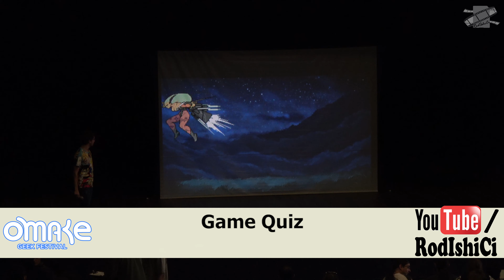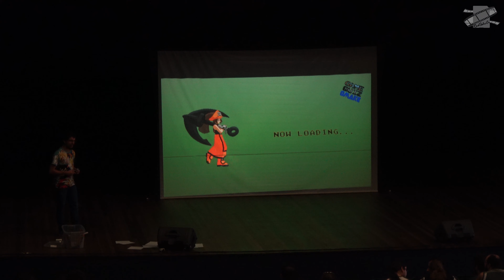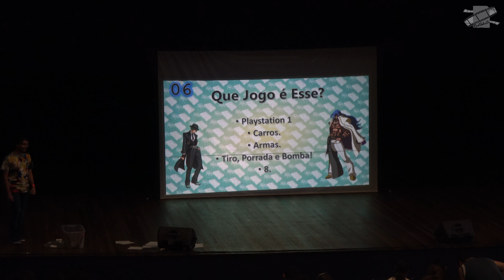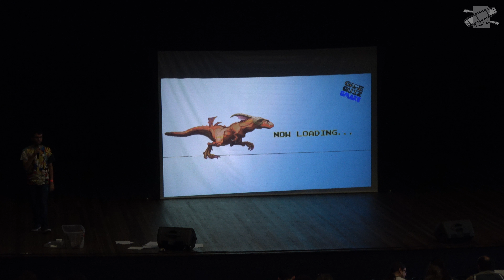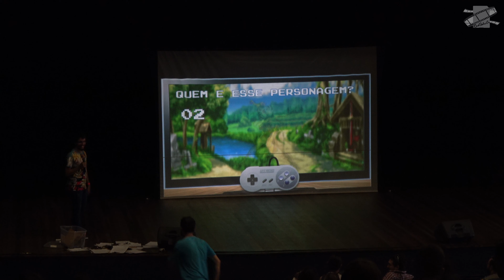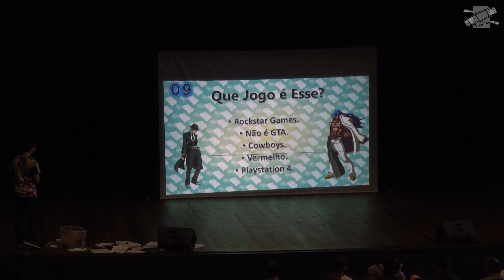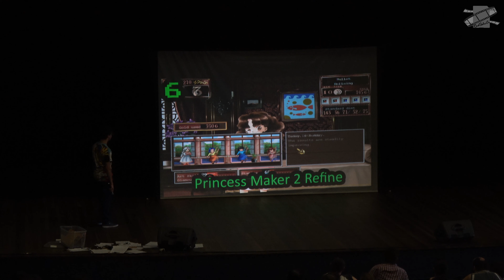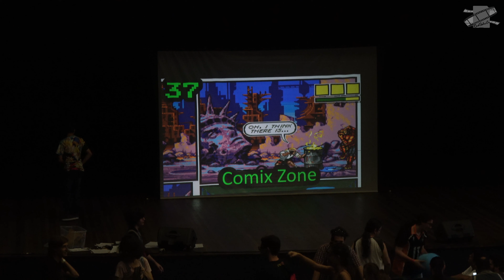Omake'19 SC - Game Quiz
Game Quiz do Omake'19 SC.